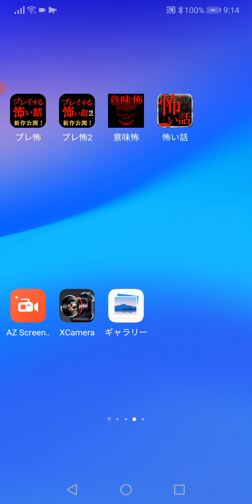〖素人〗気分で歌ってみたい曲をのんびりと。❝君がいるだけで❞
米米CLUBさんの楽曲ですねぇ～＾＾
この楽曲のテンポや曲調の感覚を覚えるのにリトライ30回以上しましたｗ
とはいえ、どうにか歌い切ったという感じで投稿しているので、クオリティは期待しないでくださいねｗ